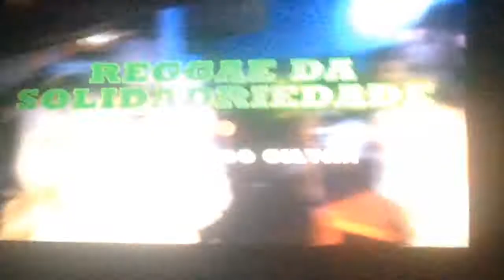Role da Madrugada pt XXVIII: Sinuca Virtual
Reggae solidariedade